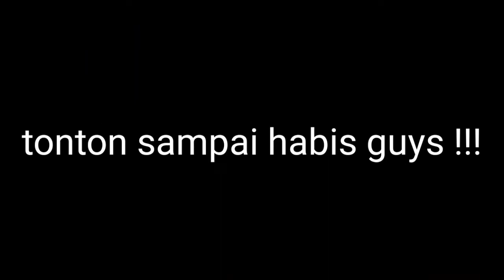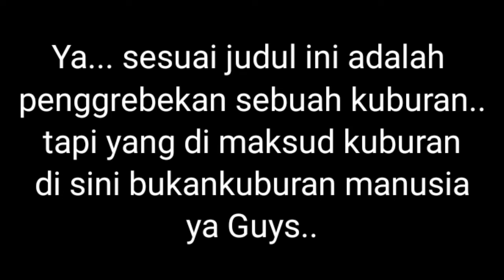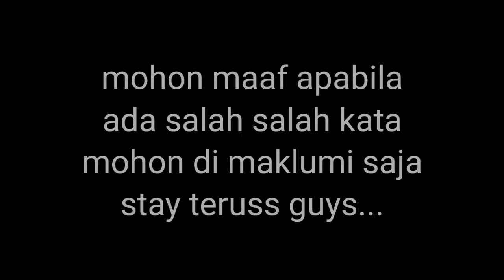Grebek isi dalam kuburan !! | bongkar isi dalam kuburan umur 1 hari